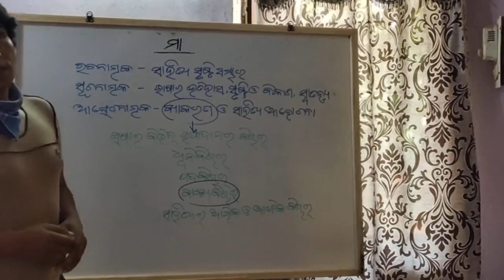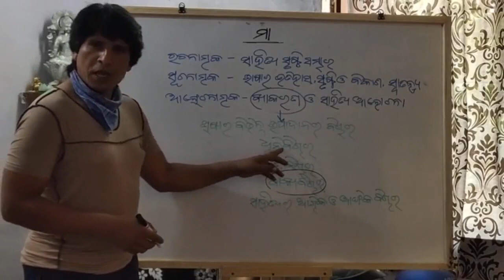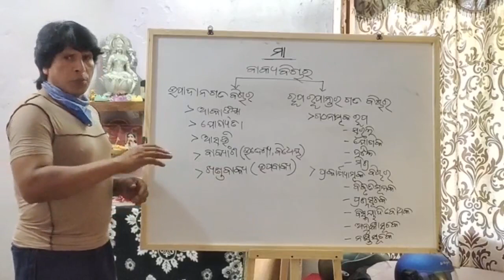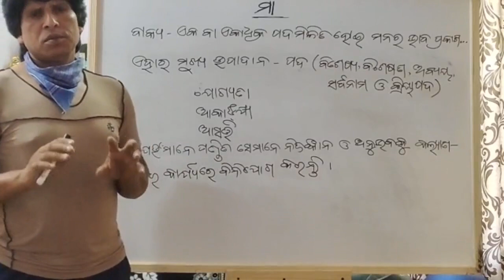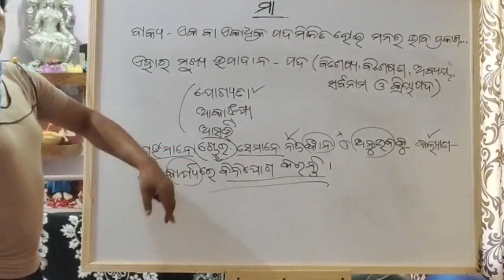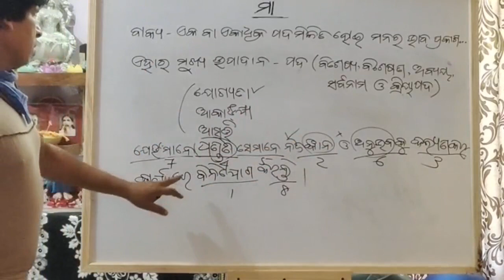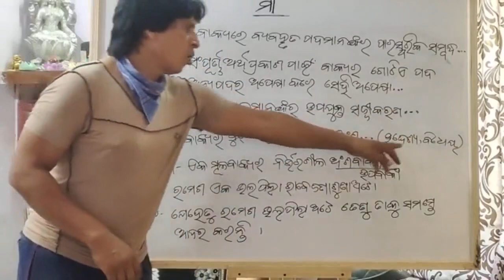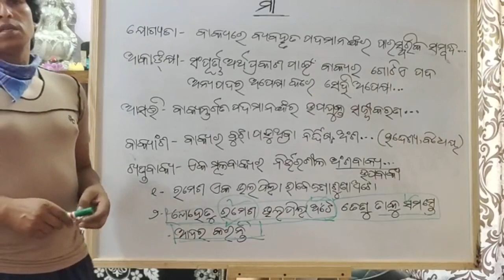ବ୍ୟାକରଣ - ବାକ୍ୟ ବିଚାର - part 1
Auro Online Classes - Odia grammar